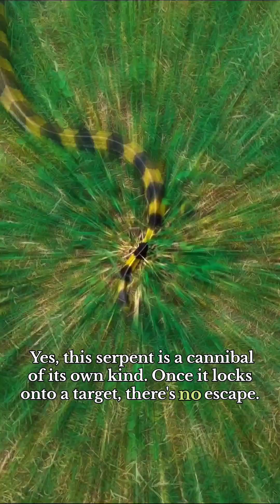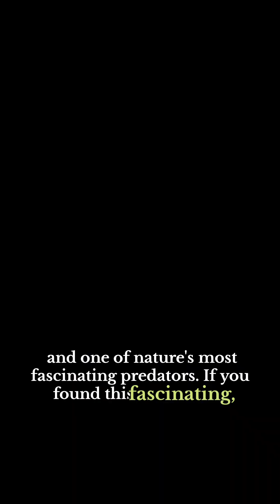“Banded Krait: The Deadly Snake That Kills Other Snakes”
The Banded Krait — a deadly yet stunning black-and-yellow serpent found across Asia — is one of nature’s most fascinating killers. Known for its highly potent neurotoxic venom, this silent predator hunts mostly at night… and what it hunts is truly shocking — other snakes. 🐍

In this video, we dive deep into the mysterious world of the Banded Krait, uncovering how it stalks, strikes, and devours its prey with deadly precision. From its stealthy movements to its paralyzing venom, discover why this snake is both feared and respected in the wild.

🔥 Watch till the end to witness one of nature’s most ruthless hunters in action!

📍Topics Covered:

Deadly venom and hunting style

Why it feeds on other snakes

Where Banded Kraits are found

The truth behind its fearsome reputation